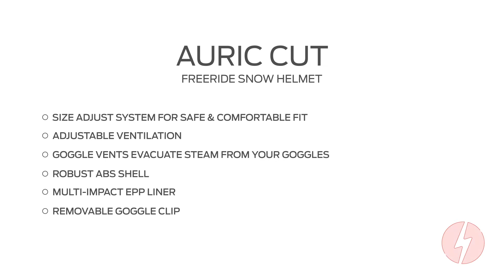Product Overview - POC Auric Cut